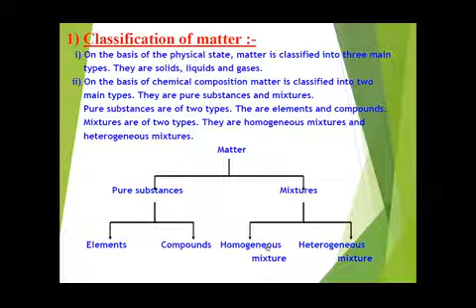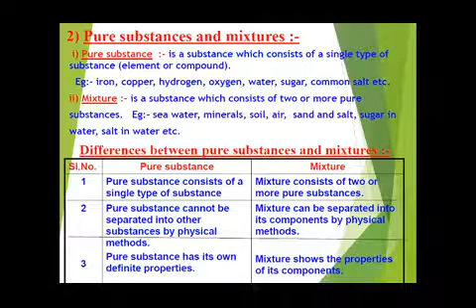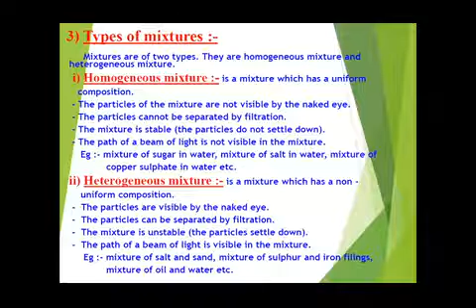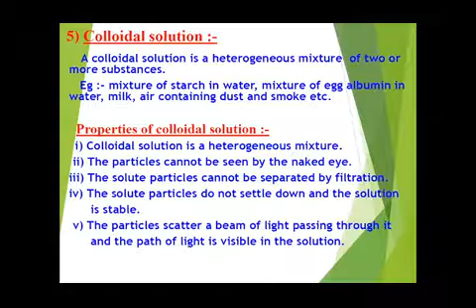Class IX Science Ch 2 Homogeneous & heterogeneous mixtures. By Shubhda Chamoli